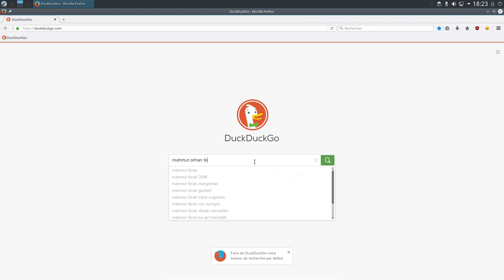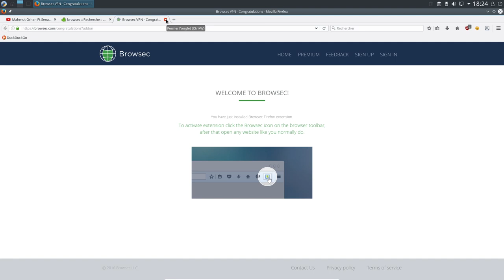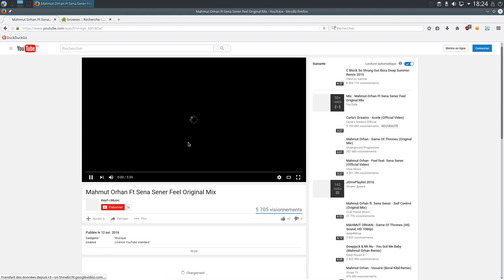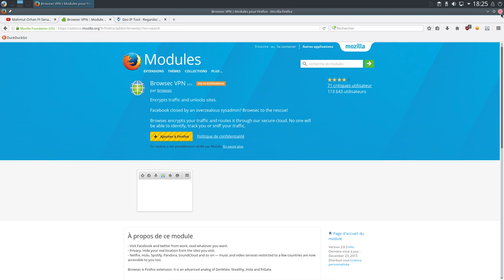Comment DÉBLOQUER une vidéo bloquée dans votre pays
Comment débloquer une vidéo YouTube bloquée en France ou dans votre pays.
Voici un tutoriel très simple pour débloquer les vidéos YouTube dans votre pays !

N'oubliez pas d'activer la clochette (🔔) pour ne rater aucune des mes nouvelles vidéos !